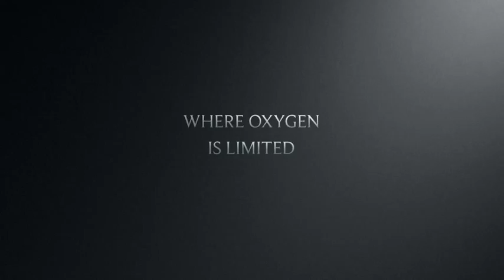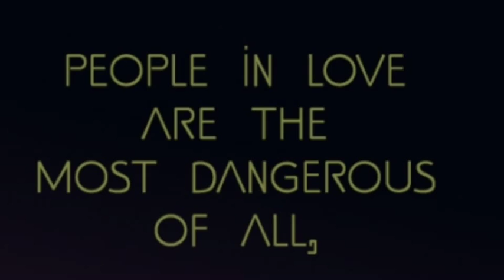Breathe By Sarah Crossan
Book trailer by Cj Films